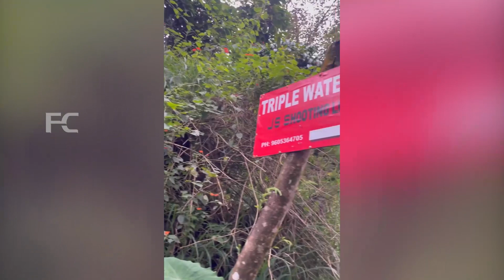വിവാഹ മോചിതയായ നടി ലെന പറയുന്നു കുട്ടികൾ വേണ്ടെന്നു തീരുമാനിച്ചതാണ് വിജയം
Watch വിവാഹ മോചിതയായ നടി ലെന പറയുന്നു കുട്ടികൾ വേണ്ടെന്നു തീരുമാനിച്ചതാണ് വിജയം